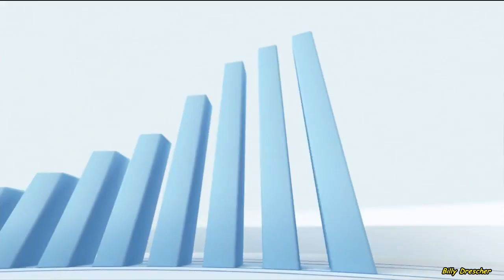Cronologia de vinhetas "O Voto na Record - Debate" (2006-2018)